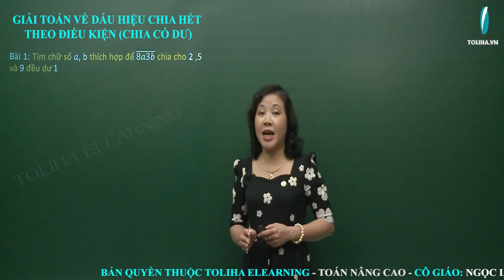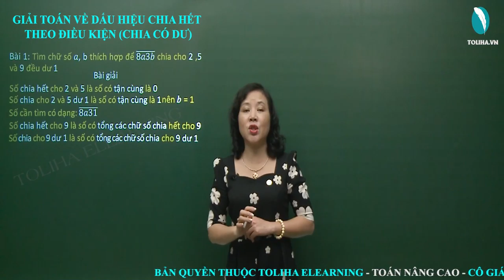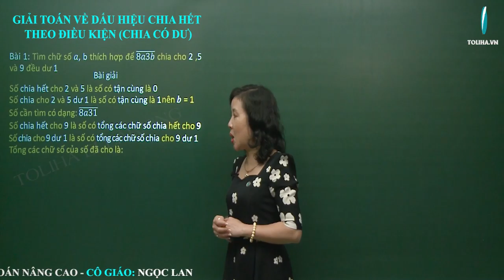Giải Toán Về Dấu Hiệu Chia Hết Theo Điều Kiện (Chia Có Dư) - Toán Nâng Cao Lớp 5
Bài 1: Tìm chữ số a thích hợp để 8a3b chia cho 2 ,5 và 9 đều dư 1
Bài giải
Số chia hết cho 2 và 5 là số có tận cùng là 0
Số chia cho 2 và 5 dư 1 là số có tận cùng là 1 nên b = 1
Số cần tìm có dạng: 8a31
Số chia hết cho 9 là số có tổng các chữ số chia hết cho 9
Số chia cho 9 dư 1 là số có tổng các chữ số chia cho 9 dư 1
Tổng các chữ số của số đã cho là: 8 + a + 3 + 1 = 12 + a
Vì a là số có một chữ số nên a = 7.
Vậy số cần tìm là: 8731
GIẢI TOÁN VỀ DẤU HIỆU CHIA HẾT THEO ĐIỀU KIỆN (CHIA CÓ DƯ)